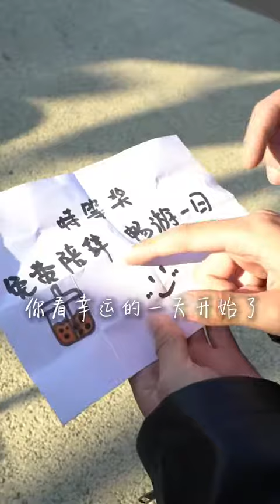2021 10 30 10 00 00其实我在你看不到的地方，看了你好多次